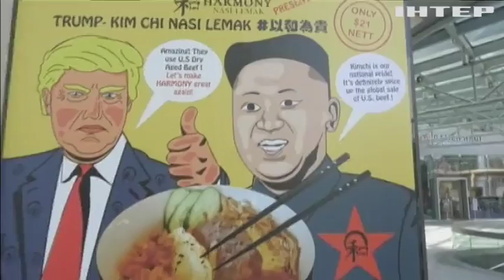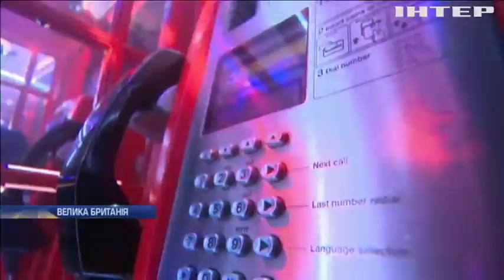Новости 8:00, выпуск за 8 июня 2018 года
Головні події на цю годину: На Луганщині російські окупанти обстріляли цивільний мікроавтобус; Жителька Краматорська здала поліцейським арсенал покійного чоловіка; Російська загроза: у НАТО створюють додаткові сили швидкого реагування; У НАТО підводять підсумки зустрічі міністрів оборони; Пожежа у Чорнобилі: в ДСНС зробили важливу заяву; Рівненські водії вимагають звільнити очільника облавтодору; Саміт США та КНДР: чому у ресторанах Сингапуру змінили меню?; Розваги у телефонній будці: у Британії відкрили незвичайний нічний клуб.